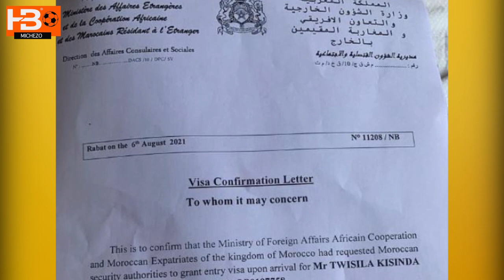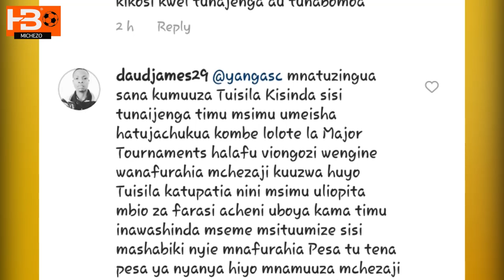USAJILI:YANGA WAMUUZA TUISILA KISINDA,MASHABIKI WATOA MAPOVU